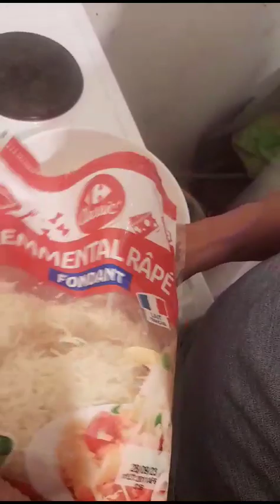La délicieuse cuisine de Malick Sene, invité la cuisine colombienne avec Benjamin Maccana, délicieus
Vidéo de isabellefaye732